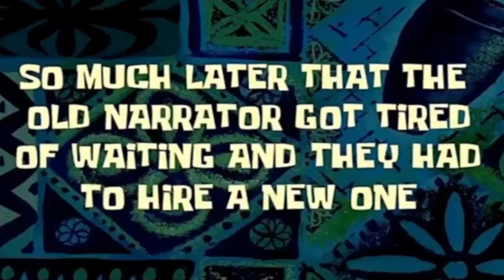WHAT JUST HAPPENED!?! / Mr Hopp's playhouse 2, part 3?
Play some more Mr Hopps Playhouse, and I get a little afraid  of the dark.